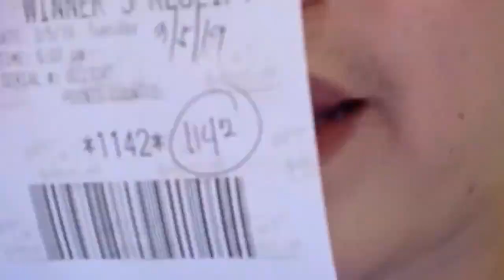Road Trip: Ginawa ang di ginawa